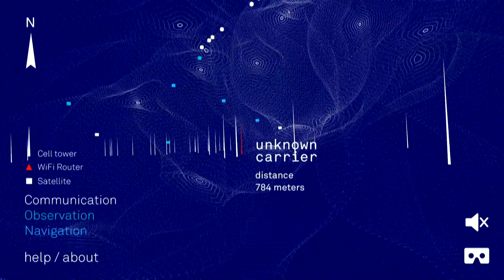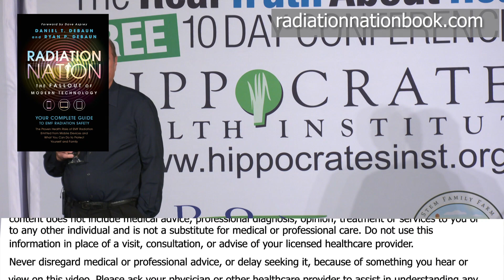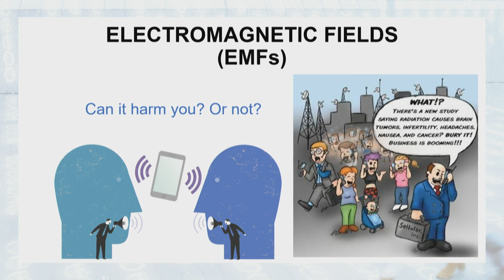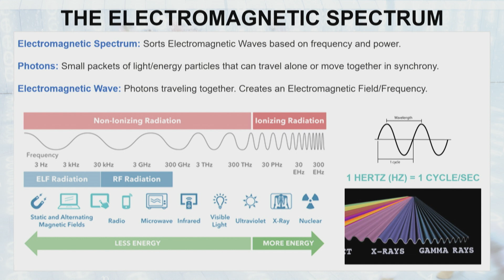Are Cell Phones Making Us Sick And Unable To Reproduce? - By Author Daniel Debaun